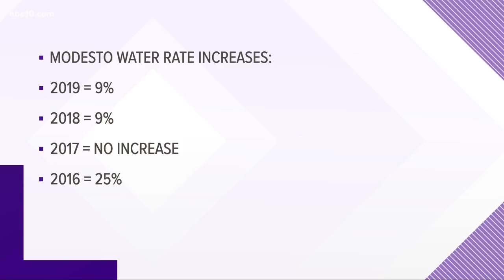Why Modesto's water rates keep going up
If you live in Modesto, prepare to pay more for your water.